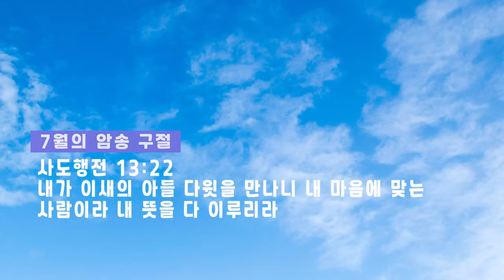매일말씀묵상 2021.7.27.